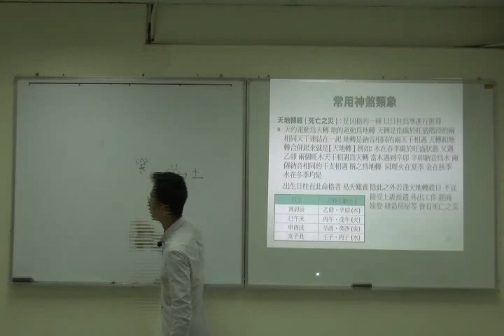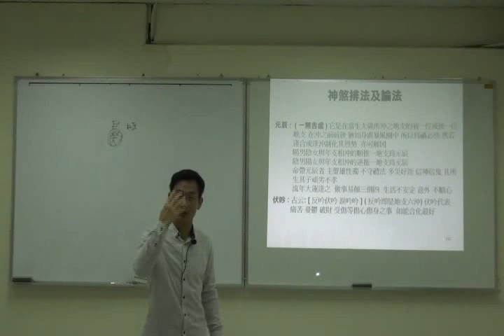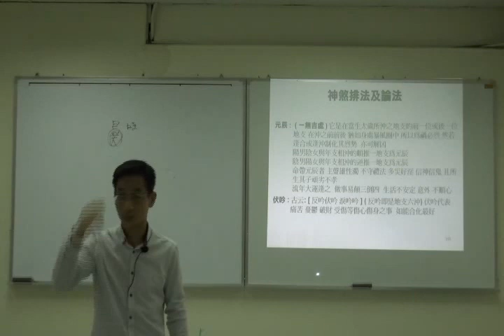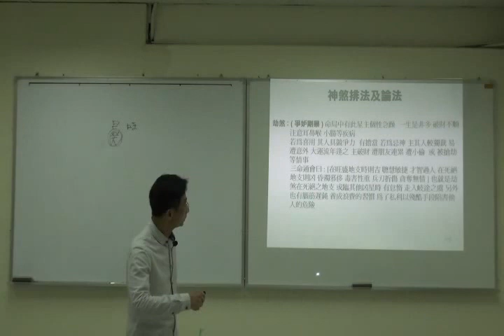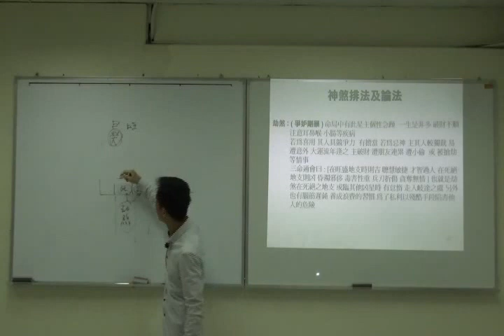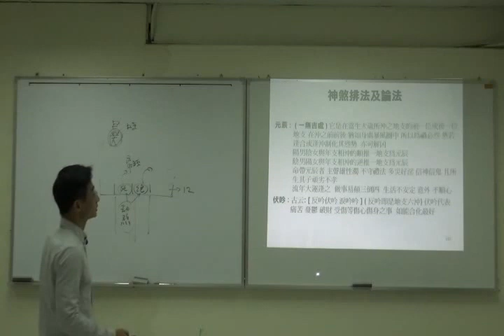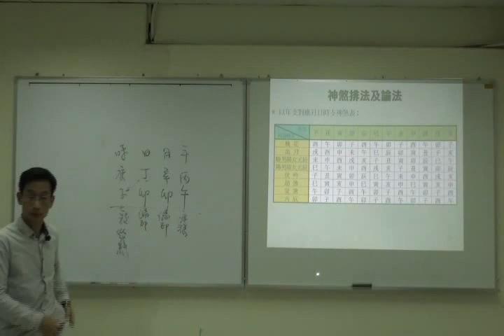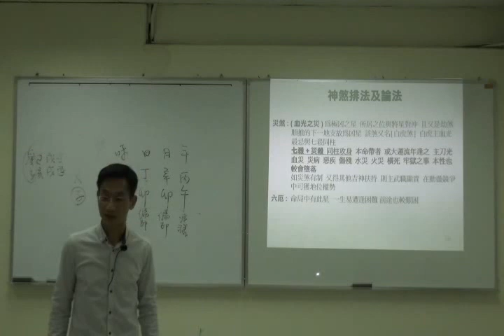搶先觀賞｜李瑞華-李氏八字真傳教學進階課程｜04